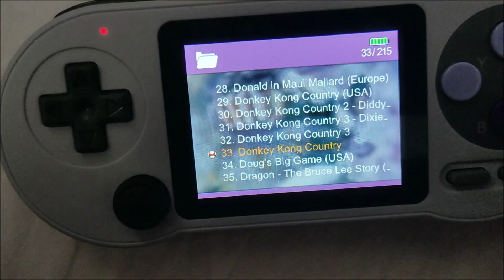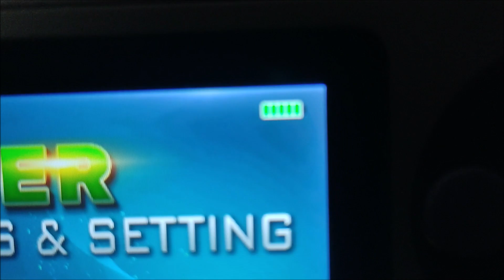ANÁLISE REVIEW SF2000 UM VIDEOGAME PORTATIL BOM, BONITO E BARATO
QUER AJUDAR O CANAL? QUALQUER VALOR É BEM VINDO.
PIX EMAIL.